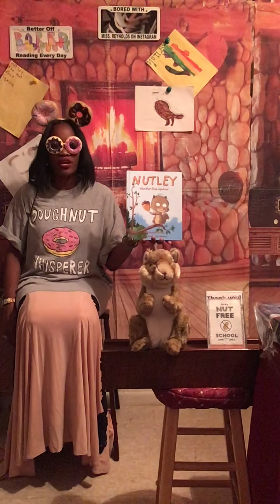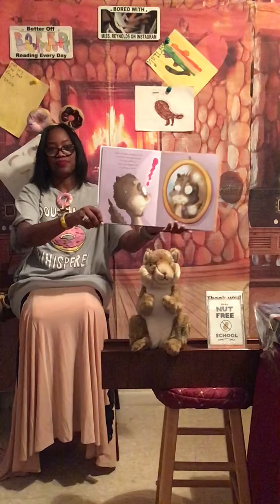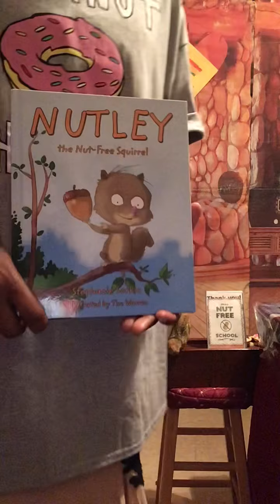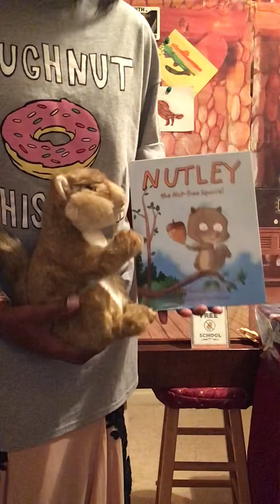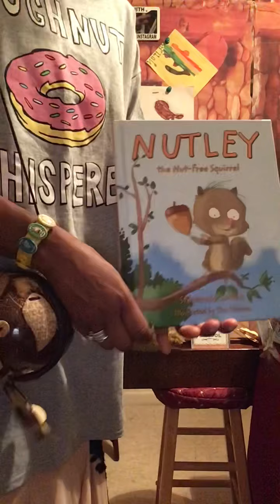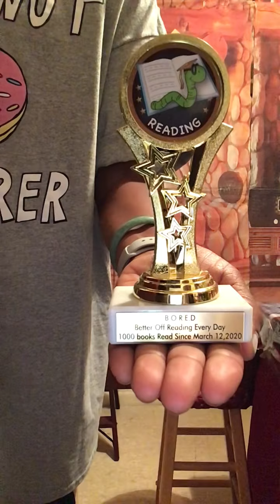🎉 Reading 1000 “ Nutley the Nut-Free Squirrel”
B.O.R.E.D is Celebrating 1000 books read on my YouTube and Instagram 📺Bored with Miss.Reynolds with new friend “Nutley”
He is our squirrel friend that is allergic to nuts.
He’s introduces us to his friends who also have allergies.
Together we get educated and are there for one another to help and watch out for allergins.
I know you are a good friend because you are a friend of B.O.R.E.D.
Let’s keep each other safe and celebrate 1000.